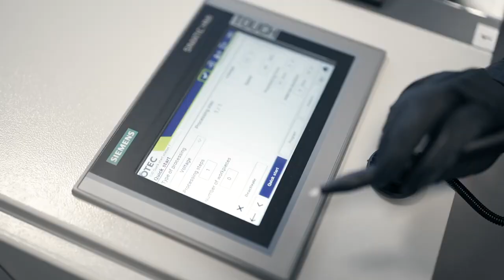EF FLEX – ELECTRO FINISHING SOLUTIONS FOR HIGH GLOSS RESULTS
EF-FLEX ELECTRO FINISHING MACHINE
Processing of delicate and intricate pieces of jewelry with complex geometries requires particularly gentle smoothing and polishing. The EF-Flex reaches a new dimension of sparkling brilliance even on pieces of jewelry set with stones. Manual work is minimized. Perfect process reliability, processing even in the smallest of corners, and extremely short process times ensure cost-effectiveness and high-volume processing.

APPLICATION AREAS
Bracelets, bangles, pendants, rings and necklaces in yellow, red and white gold, silver, brass and stainless steel

HIGHLIGHTS OF THE EF-FLEX
- Processing in hard-to-reach areas and inner contours
- Intricate geometries are maintained and are smoothed and polished gently
- Excellent polish on gemstone settings without rounding
- Exceptionally shiny diamonds thanks to the polished setting
- No damage to diamonds, zirconia or gemstones
- Machine processing replaces up to 90% of all time-consuming pre-polishing and filing

FEATURES
- Cyanide-free abrasives with no aggressive acids – no suction required
- Reproducible and fast results in a process time of just 10-20 minutes
- Easy recovery of abraded gold through filtration of the electrolyte and separation at the cathodes
- Modular Electro Finishing Machine for up to 40 workpieces per process container
- Flexible design allows up to 3 process containers to be added as required
- Intuitive touch panel control and “recipe” database with workpiece-specific standard programs
- USB port for easy software updates
- Remote control, remote maintenance and OPC UA interface options